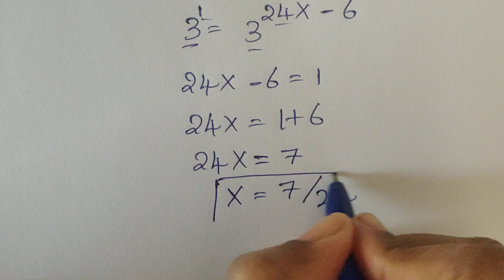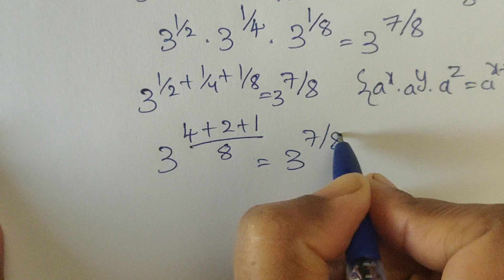A Nice Exponential math problem ll mathematics 👇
exponentialproblem
A Nice Explanation Of Exponential Equation With Square Rootsl math problem |

nternational Maths Olympiad Problem | A  Nice Algebra Math simplification Find value of X
International Math Olympiad problems
Maths olympiad topics
Olympiad prepare
international Olympiad maths g
Olympiad mathematics
international olympiads
mathematics
American math olympiad questions
mathematical Olympiad
Olympiad math
maths tricks
math olympiad algebra
france math olympiad questionst
high school maths
can you solve this logic puzzel?
can you solve this Olympiad question?
Olympiad
maths olympiad
mathematical Olympiad
math olympiad questions
math solver
maths
knowledgetricks470
beautiful algebraic questions
viral math problems
nice Exponential math simplification
France Math Olympiad| Calculators Not Allowed!
Germany | can you solve this ? |  A Nice  Math Olympiad problem
Russian - Math Olympiad Questions
ANice Exponents problem
Jarmon - Math Olympiad problem | you should know this trick!!